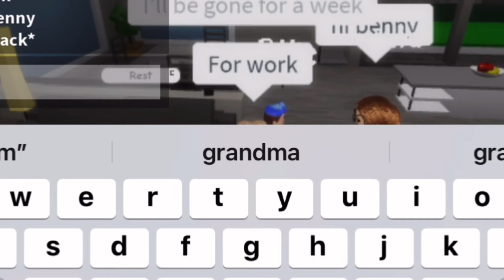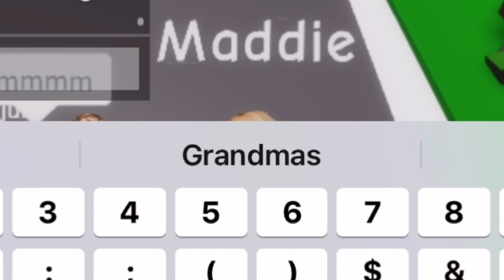Grandma visited goes wrong! 🌴Brookhaven roleplay Roblox🌴